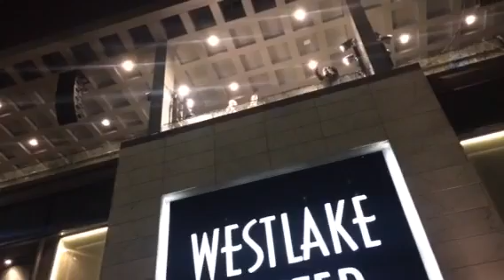Seattle Christmas tree lighting interrupted by protesters